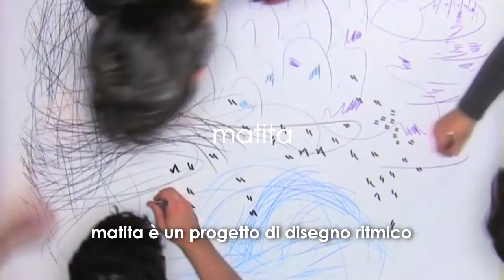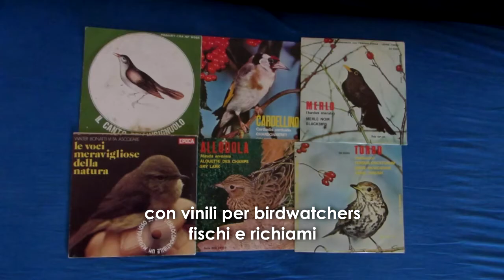Fabio Bonelli projects ITA subtitles BRIEF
An overview of some of the projects of Fabio Bonelli, musician and creative

musica da cucina
music for for guitar, clarinet and kitchen tools
basically a concert of concrete atmospheric folk songs
based on the sounds and the imaginary stories of old kitchen tools

matita
a project of rhythmic drawing
with an electric piano and four rhythmic drawers
the concert can be an interactive performance with
the audience drawing with the musicians, or a more “classic”
concert on stage, with visuals linked to the drawings

sit in music
an indie-rock band with puppets as band mates
a colourful and sparkling show that, starting from indie pop inspired by
Beatles, Pixies and Yo La Tengo, aims at merging
puppetry, musical, Muppet Show, circus and sci-fi.

kosmophon
a project with vynils of ethnomusicology
a kind of journey around the music of the world
with an old fashioned electric and experimental attitude

sii bih dii
an open project of improvisation with vynils for birdwatchers
it's open so sometimes I play alone, sometimes with other musicians
depending on the meteo conditions

dBEETH aka destroyBEETHoven
a djs set of almost unknown classical masterpieces on vynils
that can sometimes became more experimental
with loops and drones taken from these classical records

Biography
Fabio Bonelli is a musician, creative and sound explorer who
travels around the world with his creative projects,
looking for a join between everyday life and enchanting:
musica da cucina (concrete folk for guitar and dishes), MATITA
(rithmyc drawers collective), and more...
He also composed soundtracks for documentaries and theatre.
He played several tours around Europe and Australia, and played in spot
such as Triennale (Milano), MONA FOMA (Hobart, Tasmania), Linz 09
(Linz, Austria), Città dell’arte (Biella),DigitalLife & RomaEuropa Festival
(Roma), MAXXI Museo Nazionale della arti del XXI secolo (Roma),
TEDXNapoli (Napoli), Silencio (Paris).